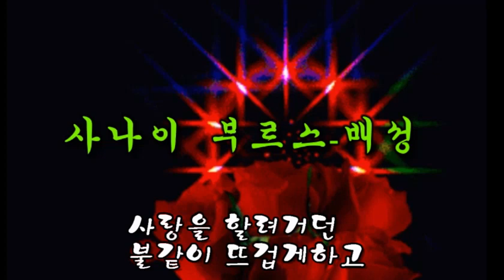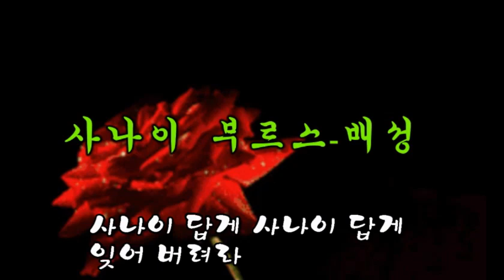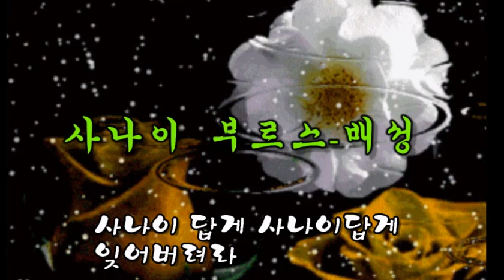사나이부르스-배성